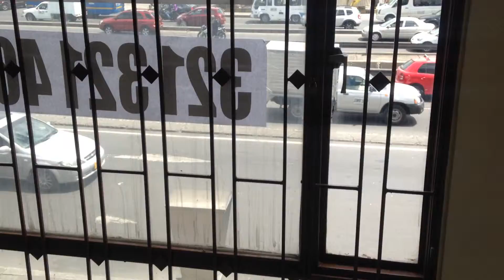Apartamento en arriendo en normandia - 3711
Apartamento en arriendo en normandia, cuenta con 50 mts, tiene dos alcobas mas estudio, dos baños, cocina integral a gas, calentador a gas,  pisos en ceramica, es un segundo piso sin ascensor, tiene garaje cubierto sencillo, vidrios anti ruidos, ubicado sobre la boyaca, con facil acceso, zona comercial.